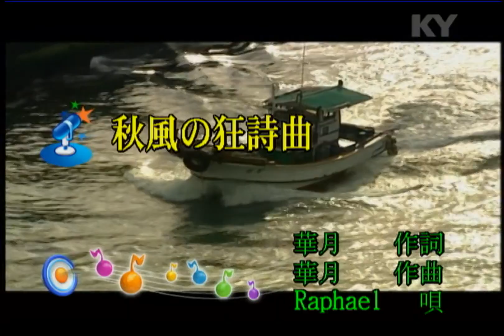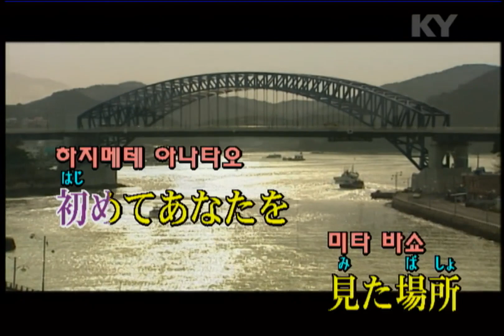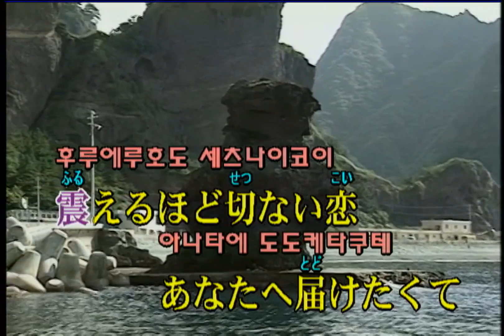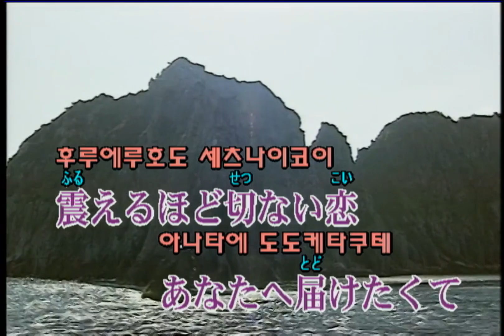Raphael - 秋風の狂詩曲 (추풍의 광시곡) (KY 41223) 노래방 カラオケ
Raphael - 秋風の狂詩曲 (추풍의 광시곡)
KY 필통300L [Roland SC-88]